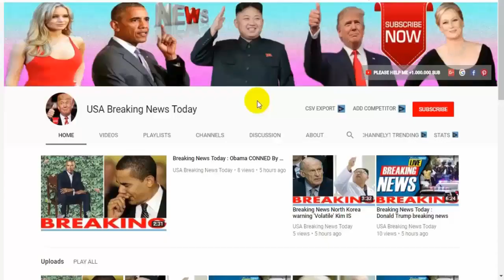Breaking News Today ⚠️ World War 3 World News This is when I will unleash nuclear WAR English